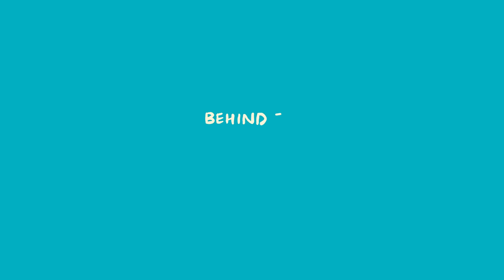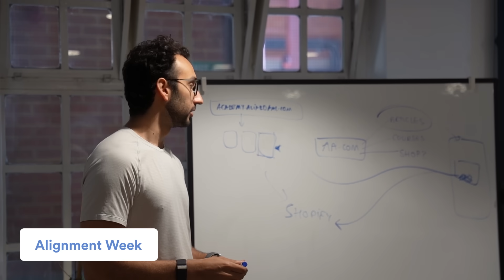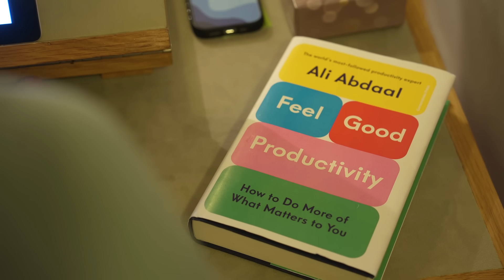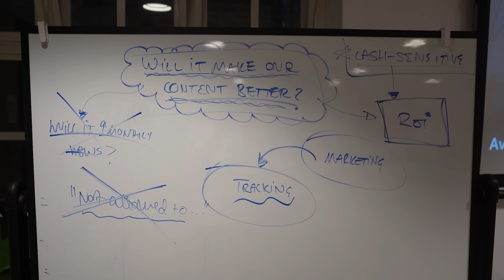I'm Moving Out to Travel the World! - Ep 5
📚 Pre-order my book to get an exclusive ticket to The Feel-Good Productivity Annual Planning Workshop!

Hey friends, welcome back to the vlog! This week we're moving out of my flat in London to travel the world as a digital nomad. Enjoy x